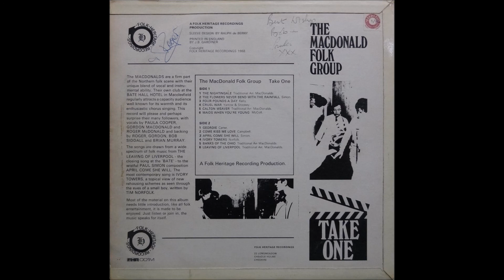The MacDonald Folk Group - Geordie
From the album "The MacDonald Folk Group   - Take One" (1968)